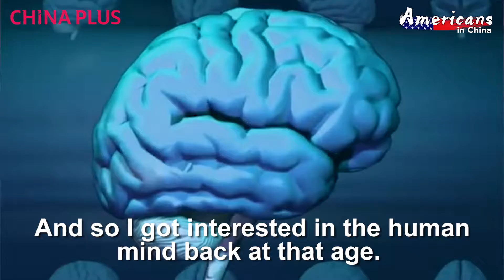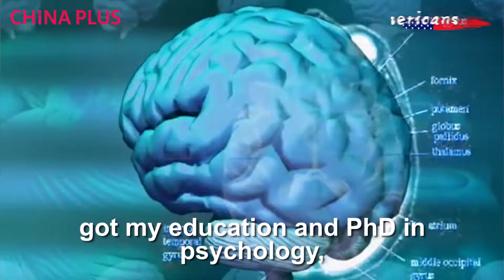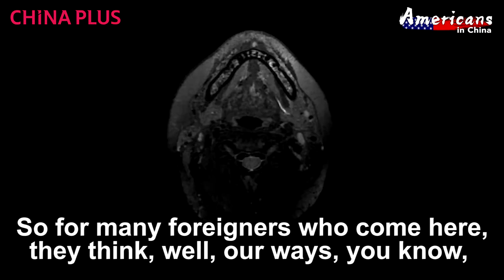Americans in China: Friends We Need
''You know, I think the Chinese friendships are, to go back to another earlier comment, I think there are a lot like the friends from the Middle East, that I have. Really tight, really deep, you know, really genuine types of friendship.''  - Dr. Theo Cope - American psychologist and therapist based in Beijing, China